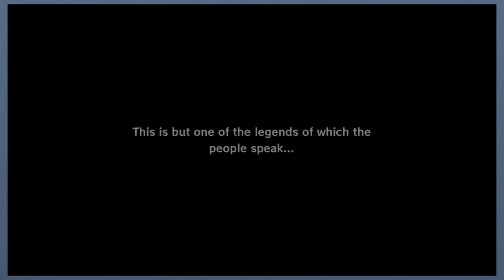Wind Waker HD: Legend of Blerpl - PART 1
Hey folks! This time i'm joined by my pal @DewAnimation on twitter as we play through Wind Waker HD on Wii U! Please lemme know how you like it with a comment! Other stuff like custom thumbnails, intro and outro sequences are in progress at the moment, but I loved these episodes so I thought I would share them.